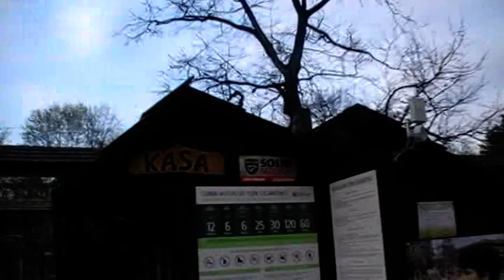II czeęść filmu z Konstancin Jeziorna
Jako uzdrowisko z całym swoim naturalnym pięknem polecam każdemu kto uwielbia relaks i naturę w takim pierwotnym stanie .